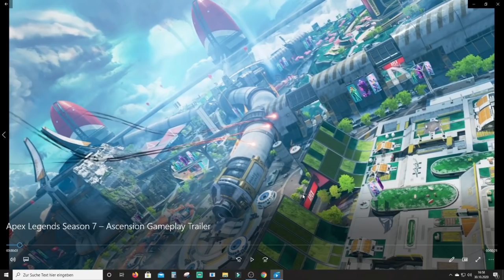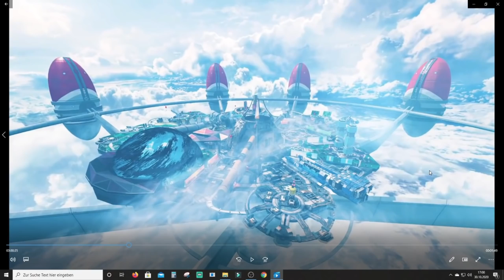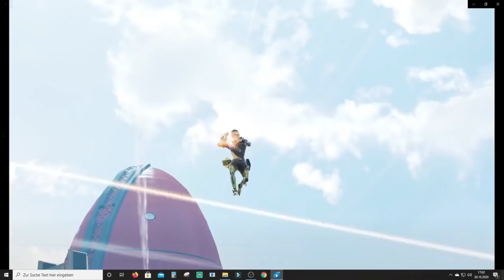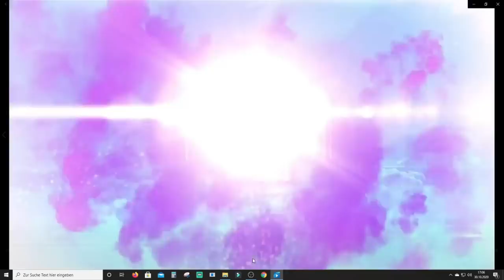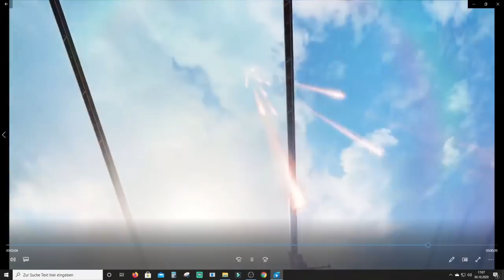Season 7 Gameplay Trailer R99 Comeback uvm.│Apex Legends Season 7 deutsch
In diesem Video gibts den Apex Legends Season 7 Gameplay Trailer mit einer Analyse und das Comeback was viele wollten... Die R99 kommt wieder zurück als Floorwaffe!